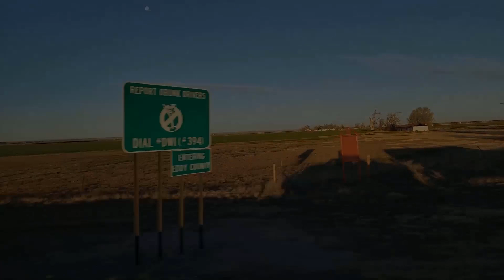S1E8 And Back Again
This trip home marks the end of our first journey together and the end of this season.  We'll be back with our tour of the East Coast of the US in April, Wednesdays @ 6pm!
Recorded in the end of March 2019

What stands out in your mind about your first long trip?  Tell us about it on Instagram or Facebook!